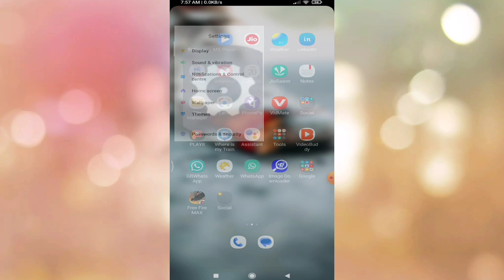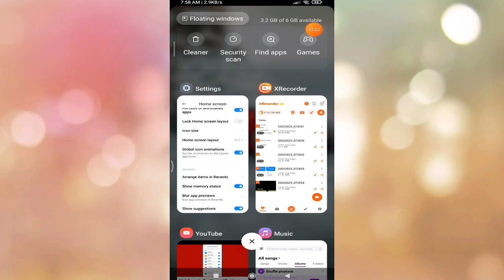Redmi Note 10T5G Me RAM Status Bar ON Kaise kare | How to Show Ram Status Bar in Redmi Note 10T5G..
Redmi Note 10T5G Me RAM Status Bar ON Kaise kare |

 How to Show Ram Status Bar in Redmi Note 10T5G..